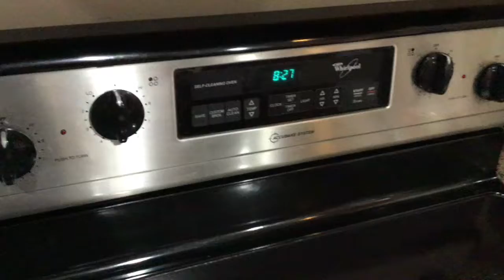coronavlog - Day 13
We officially issue the mcuchallenge starting chronologically according to release date. Z’s lost tooth turns a profit for him 😂